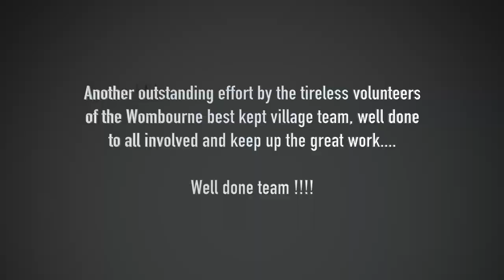Wombourne Best Kept Village 06/03/21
Video of works carried out by Wombourne BKV volunteers at Gravel Hill & Maypole Street on Saturday 6th March 2021